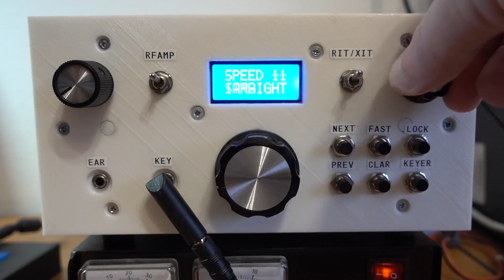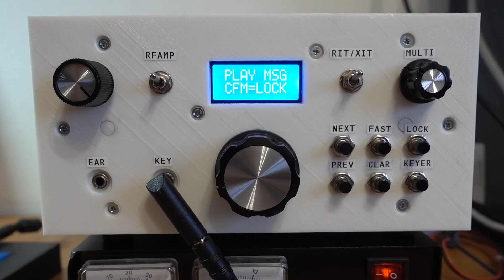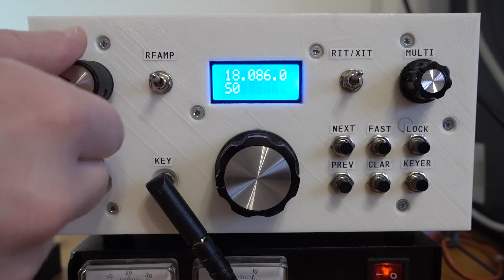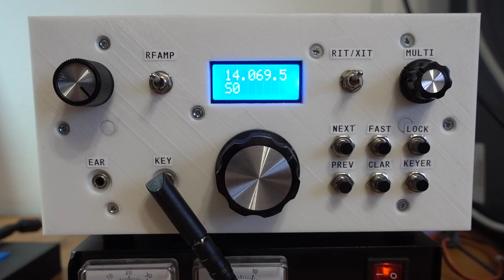#24: HBR/8B, all HF bands QRP CW transceiver